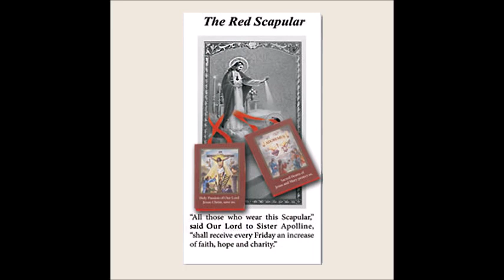Jun 25 - The Red Scapular - 1847 - Pope Pius IX - Rome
For a strong armor against infernal assaults, an impenetrable buckler against the arrows of our spiritual enemies and, according to the testimony of Jesus Christ, to all who wear it with faith and piety it will be a pledge of pardon, a source of grace.

Investiture in the Red Scapular of the Passion is no longer required. The graces depend upon the faith and confidence of the wearer.

That means anyone who wears the Red Scapular with a good intention, who meditates even occasionally for a few minutes on the Passion, will benefit. I wear the Red Scapular everyday, have never been enrolled and can sense the graces coming from it. This is a treasure, wear it and don't let any doubts about it steal that away from you... I+N+R+I.